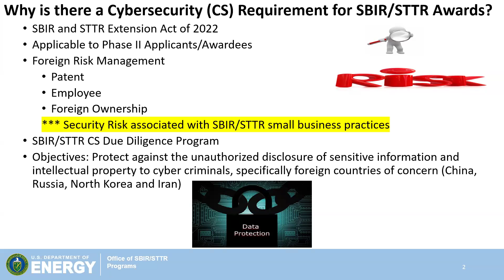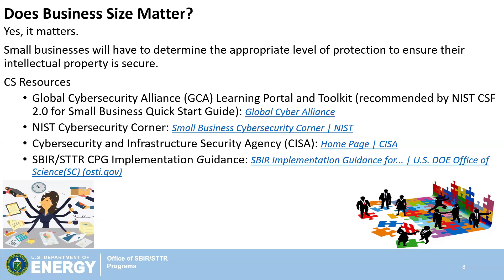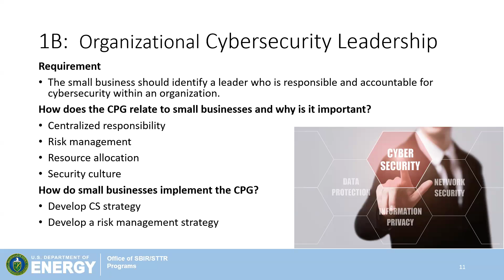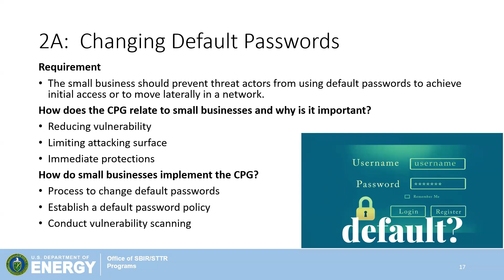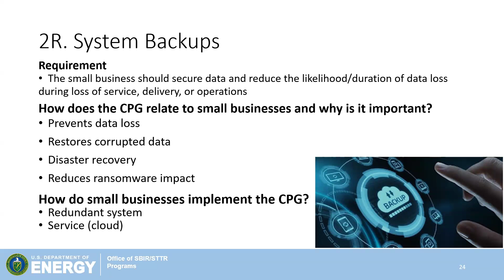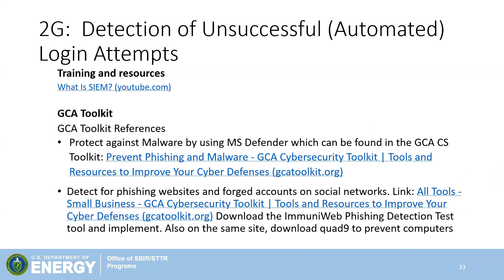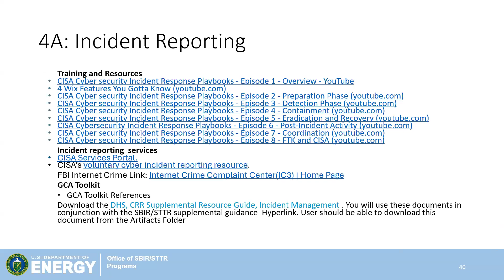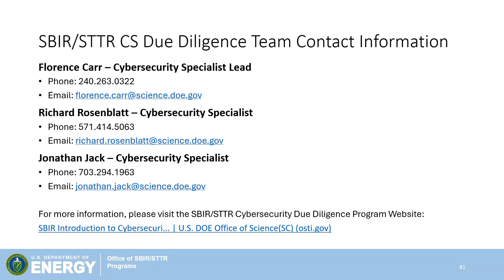DOE SBIR/STTR Phase II Cybersecurity Self-Assessment